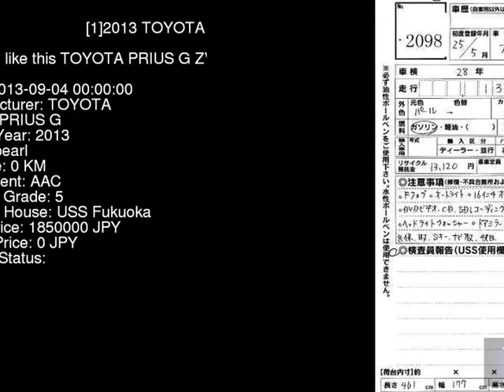2013 TOYOTA PRIUS G ZVW41W - Japanese Used Car For Sale Japan Auction Import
2013 TOYOTA PRIUS G ZVW41W - Japanese Used Car For Sale Japan Auction Import ZVW41W,TOYOTA,PRIUS,G,USS Fukuoka,jdmvip,vip,jdm,cars,japan,jdmvip.com,japanesecars,usedcars Japanese Used JDM Car For Sale At Auction in Japan for Import